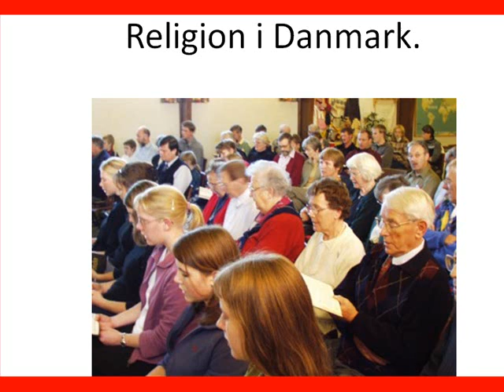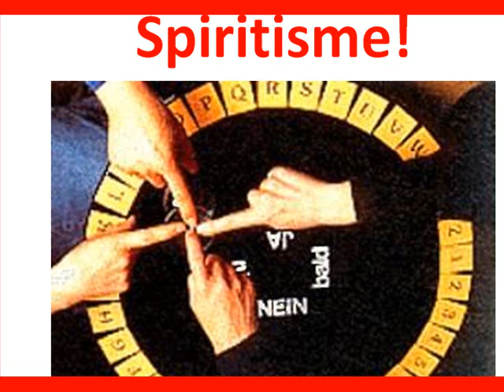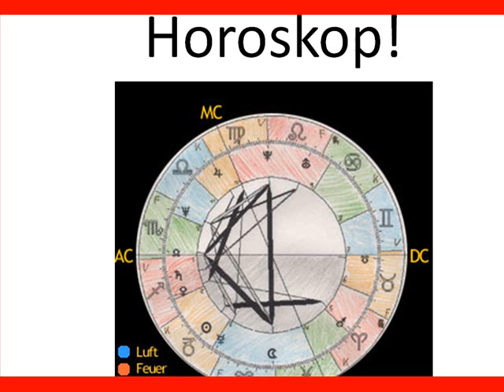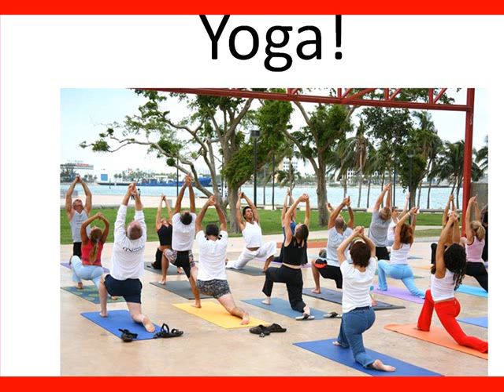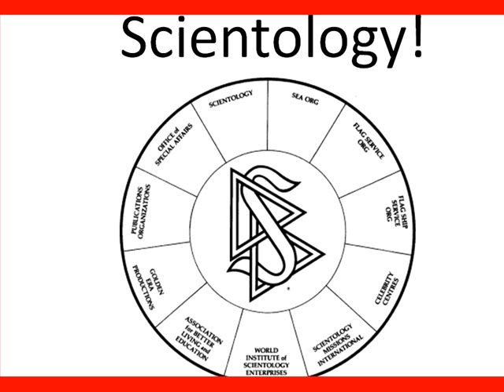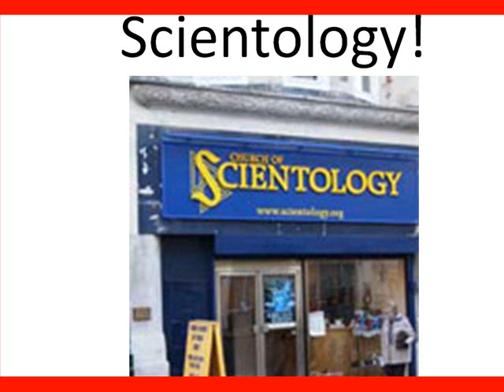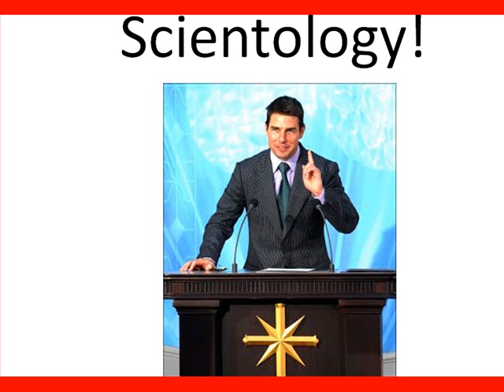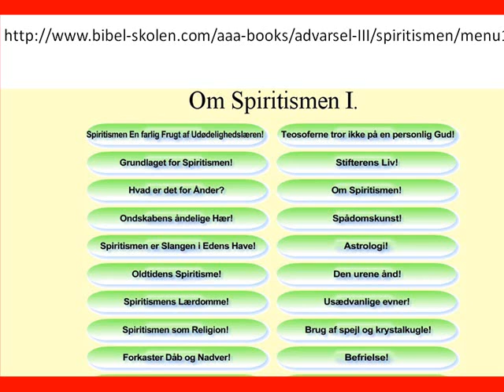Religion i Danmark 4 af 4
Dette er illustreret bibelstudie nr 156 fra "de3englesbudskab"
Flere af de farlige grupper siger at det er ved Guds kraft at de udfører deres helbredelser og overnaturlige ting, som feks  tungetale, men det er ikke nødvendig med en teologisk eksamen for at kunne se at disse ting ikke er i harmoni med biblen.  flere af disse grupper bruger spiritisme, hvid magi, klarsyn, samtale med de døde og flere andre spiritistiske og okkulte ting
tag din bibel og brug din sunde fornuft så vil du hurtig kunne se at en organisation som feks kristen videnskab og scientologi - ikke har noget med kristendom og biblen at gøre.
det var ron hubert der stiftede organisation sientologi og i dag er det en  meget magtfuld og stærk organisation, som ved hemmelig overvågning har presset mange kendte som feks skuespillere, sangere, sportsfolk, politikere og flere andre ind i scientologi.
ron huberts lærebog (en falsk bibel) dianetics er grundlaget for denne organisation som har en veludrustet hær, kursuscentre, skoler og mange andre ting